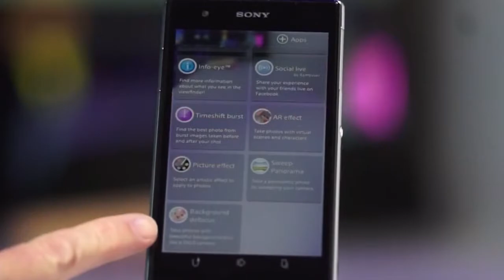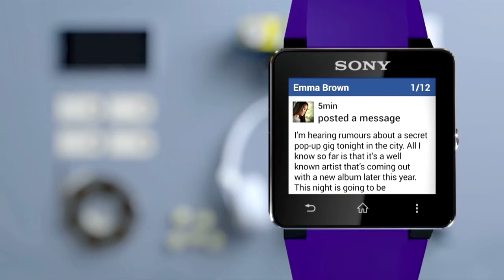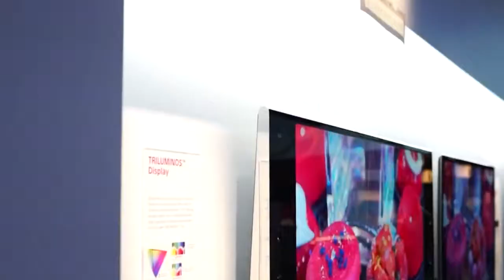Sony at CES 2014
Marissa takes a look at what Sony unveiled at the Consumer Electronics Show, including the Xperia Z1S, new 4K TV sets, and the PlayStation Now streaming service.